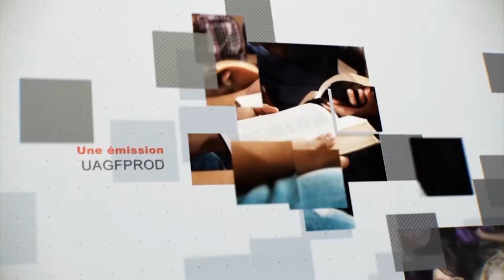Leçon 2 : Questionnaire JA, Lundi 3 Janvier 2022, Jésus : Champion et Grand-prêtre.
interpréter
Jésus le Champion et Grand Prêtre
Les Israélites voulaient qu'un roi soit leur juge et leur chef au combat parce qu'ils oubliaient que Dieu était leur roi. La restauration complète du règne de Dieu sur Son peuple est venue avec Jésus. En tant que notre Roi, Jésus nous conduit dans la bataille contre l'ennemi.

Hébreux 2:14-16 décrit Jésus comme le champion des êtres humains faibles. Le Christ affronte et bat le diable en combat solo et nous délivre de l'esclavage. Cette description nous rappelle la bataille entre David et Goliath. Après avoir été oint roi (1 Samuel 16 ), David sauva ses frères de l'esclavage en battant Goliath. Les termes de l'engagement déterminaient que le vainqueur du combat asservirait le peuple de l'autre partie ( 1 Sam. 17:8-10 ). Ainsi, David a agi comme un champion d'Israël. Il les a représentés.

Hébreux 2:14-16 fait également allusion à l'idée que Dieu sauverait Israël dans un combat en solo. Notez ce passage d'Isaïe : « Car ainsi parle l'Éternel : 'Même les captifs des puissants seront pris, et la proie du tyran sera sauvée, car je combattrai avec ceux qui te disputeront, et je sauverai tes enfants ' ” ( Isaïe 49:25, ESV ).

En tant que chrétiens, nous pensons souvent que nous sommes nous-mêmes engagés dans un combat solitaire avec Satan. Quand nous lisons Ephésiens 6 :10-18 , nous voyons que, oui, nous sommes en combat avec le diable. Mais Dieu est notre champion, et Il combat avant nous. Nous faisons partie de son armée ; c'est pourquoi nous devons utiliser son armure. Aussi, nous ne combattons pas seuls. Le « vous » dans Ephésiens 6 est au pluriel. En tant que chrétiens, nous prenons l'armure et combattons ensemble derrière notre champion, qui est Dieu Lui-même.

Hébreux 5-7 introduit une deuxième fonction de Jésus : Il est notre Souverain Sacrificateur. L'auteur explique que cela accomplit une promesse que Dieu avait faite au roi davidique promis, qu'il serait " 'un sacrificateur pour toujours selon l'ordre de Melchisédek' " ( Ps. 110:4 , tel que cité dans Héb. 5:5 , 6 , NKJV).

Les prêtres ont été nommés au nom des êtres humains pour les représenter et arbitrer leur relation avec Dieu et les choses qui Le concernent. Le prêtre était médiateur. Cela était vrai de tout système de sacerdoce, qu'il soit juif, grec, romain ou autre. Le prêtre nous permet d'entrer en relation avec Dieu, et tout ce qu'il fait a pour but de faciliter la relation entre nous et Dieu.

Le prêtre offre des sacrifices au nom des êtres humains. Le peuple ne peut pas apporter ces sacrifices à Dieu en personne. Le prêtre sait comment nous pouvons offrir un sacrifice « acceptable » afin que nos dons soient acceptables pour Dieu ou qu'ils puissent fournir la purification et le pardon.

Les prêtres enseignaient aussi la loi de Dieu au peuple. Ils étaient experts dans les commandements de Dieu et étaient chargés de les expliquer et de les appliquer.

Enfin, les prêtres avaient aussi la responsabilité de bénir au nom de Yahvé. À travers eux, Dieu a assuré sa bonne volonté et son dessein bienfaisant pour le peuple.

Cependant, dans 1 Pierre 2:9 , nous voyons autre chose. Nous, les croyants en Jésus, sommes appelés « un sacerdoce royal ». Ce rôle implique des privilèges incroyables. Les prêtres pouvaient s'approcher de Dieu dans le sanctuaire. Aujourd'hui, nous pouvons approcher Dieu par la prière avec confiance ( Héb. 4:14-16 ; 10:19-23 ). Il y a aussi des responsabilités importantes. Nous devons collaborer avec Dieu dans son œuvre pour sauver le monde. Il veut que nous enseignions et expliquions les lois et les préceptes de Dieu aux autres. Il veut aussi que nous offrions des sacrifices de louanges et de bonnes œuvres, qui lui soient agréables. Quel privilège et quelle responsabilité !